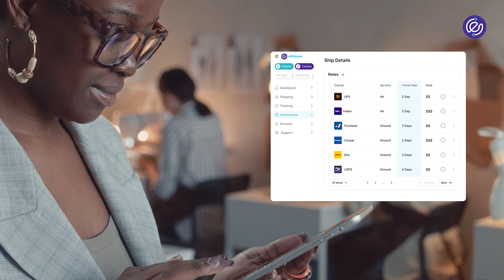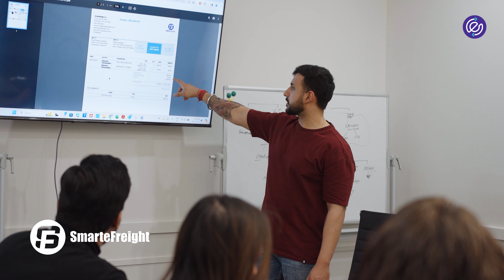Optimize Your Logistics Efficiency with eShipper's 360-Degree Solution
In today's competitive landscape, navigating the complexities of shipping and logistics operations can be a major hurdle. From freight operations and warehousing to fulfillment and last-mile delivery, every step needs optimization for a seamless customer experience.

In this eShipper 360-degree solution video, explore our comprehensive suite of tools designed to streamline your entire logistics operations. Leverage our expertise to develop a data-driven logistics strategy that includes optimized shipping routes, strategic warehousing, efficient fulfillment, reliable last-mile delivery, and eCommerce marketing support. Plus, eShipper's shipping automation frees up your valuable time and resources, while minimizing errors and maximizing efficiency.

What is eShipper’s 360-degree solution?

eShipper’s 360-degree solution includes an entire ecosystem of logistics services you can pick and choose from depending on your unique needs. As your business evolves and grows, you can enjoy the benefits of any combination of solutions, from a single one to a full suite of services tailor-made to help you meet your business goals.

eShipper’s comprehensive approach covers a full range of services, including:
☑️ Freight Management
☑️ Warehousing and Fulfillment
☑️ Last Mile Services
☑️ Marketplace Enablement and Marketing

0:00 Introduction to eShipper's 360 Degree Solution
0:16 Free Shipping Audit
0:31 Streamlined Shipping Solutions
1:13 Freight Management
1:44 Warehousing & Fulfillment Services
2:13 Amazon & Marketplace Fulfillment
2:31 eCommerce Marketing Management